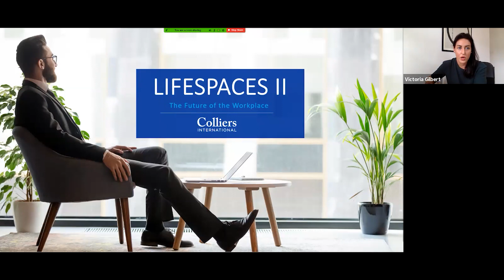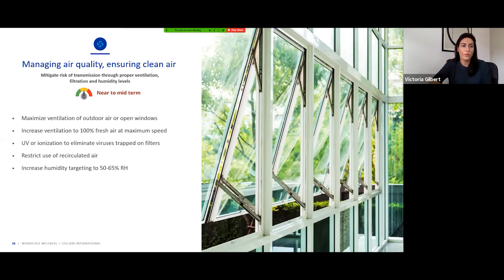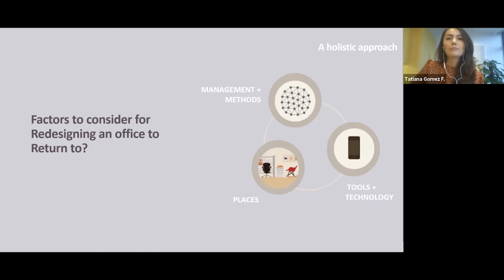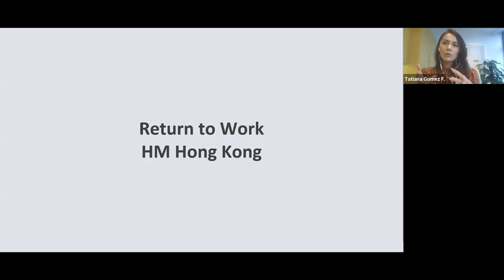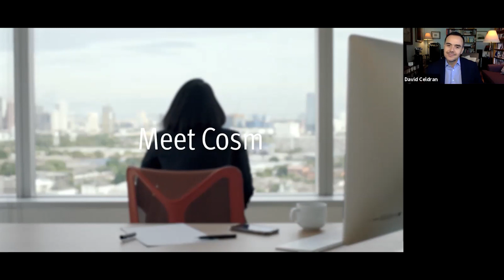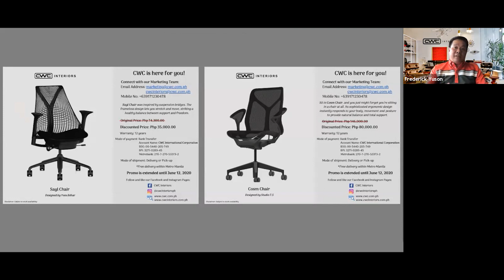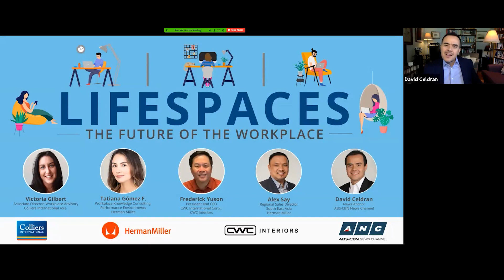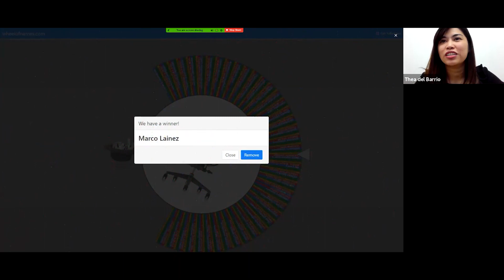Colliers Forum | Lifespaces: The Future of the Workplace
COVID-19 dramatically changed the way we work. In varying degrees, it accelerated the implementation of work-from-home setups for most businesses and wellness is now firmly at the forefront of business strategy, with a potential to become a sustainable competitive advantage for companies who execute it properly. Watch the conversation and hear from industry experts to learn how to navigate the future of the workplace in this new normal.